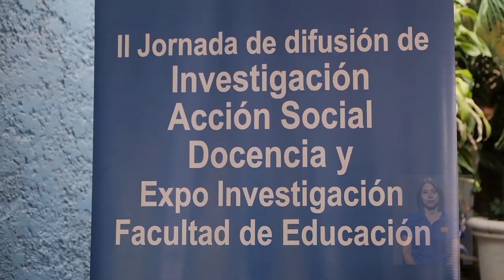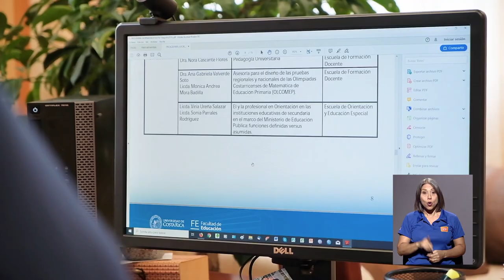Segundas Jornadas de Acción Social, Investigación y Docencia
La comunidad académica de la Facultad de Educación de la Universidad de Costa Rica se reunió del 20 al 22 de agosto para dar a conocer sus proyectos de acción social, investigación y docencia.